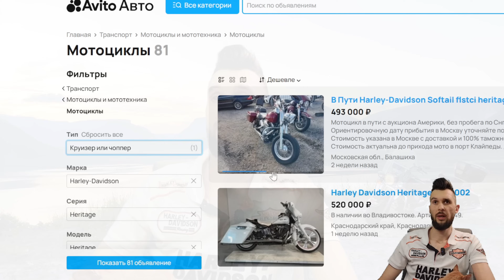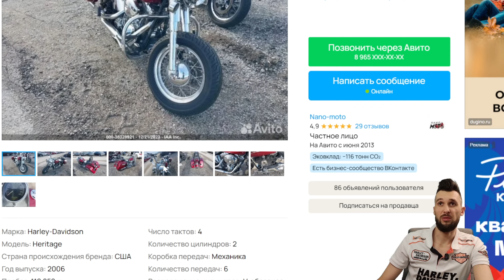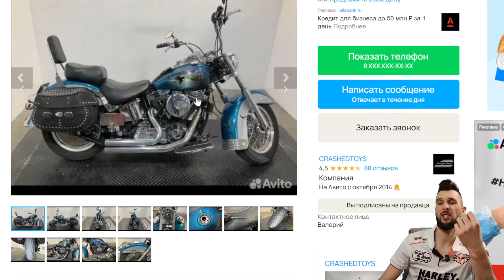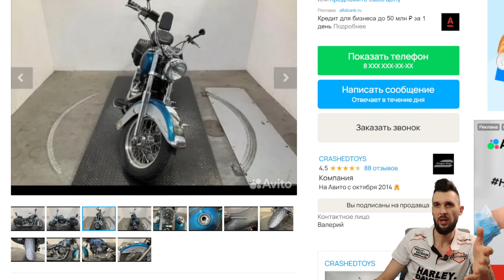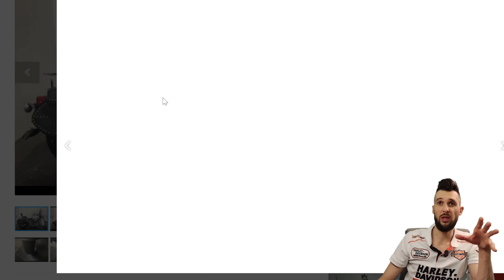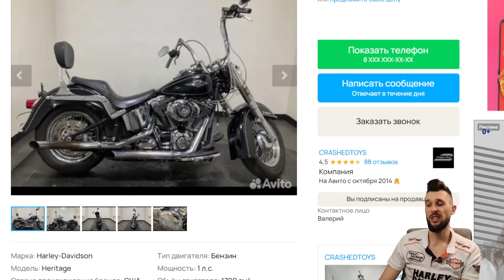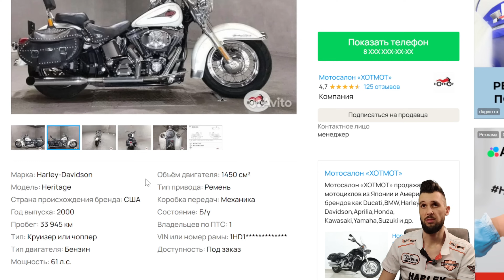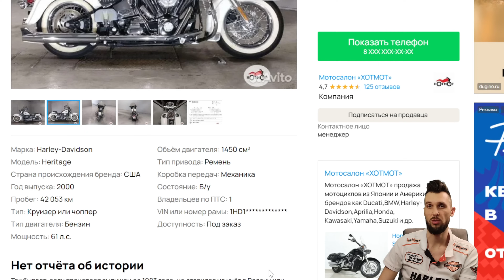Март 2024: за сколько можно купить живой Harley-Davidson Heritage?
Всем привет!
Продолжаем нашу замечательную рубрику "Моторынок" и сегодня у нас на обзоре объявления о продаже Harley-Davidson Heritage!  Посмотрим за сколько можно купить относительно живой классический Херитейдж с моторами Evolution и TwinCam. В принципе, выбрать есть из чего, но практический каждый рассматриваемый в видео экземпляр ценой до 650000 рублей потребует вложений в косметику уже на первоначальном этапе и это без учета вложений в скрытые технические дефекты!